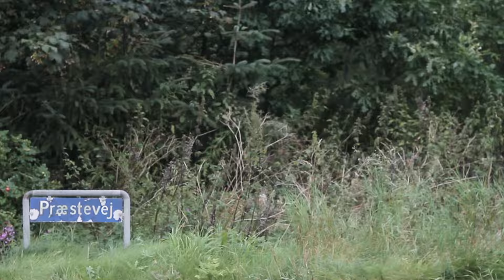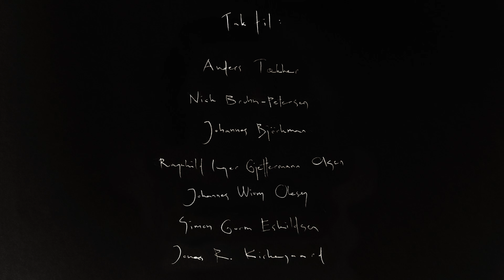CYKELTOUREN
Documentary by Mathias Winther Kjeldsen about the danish guitarist Lars Bech Pilgaard and his struggles doing a solo-tour only by bike.